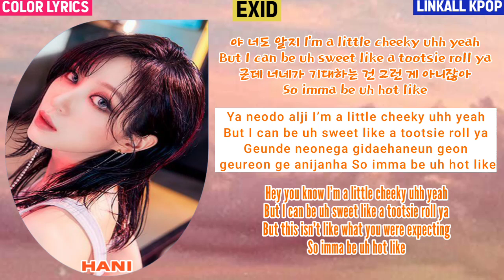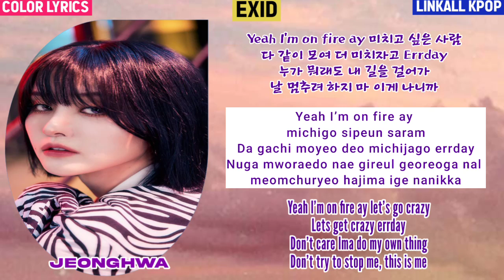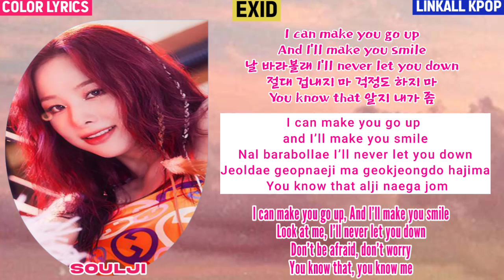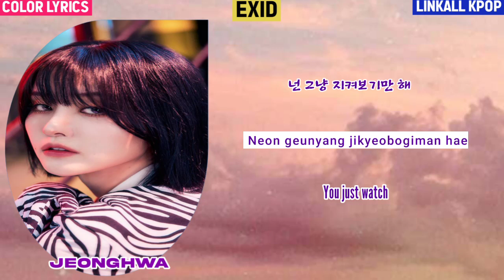EXID – FIRE (불이나) Color Lyrics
EXID – FIRE (불이나)

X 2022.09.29